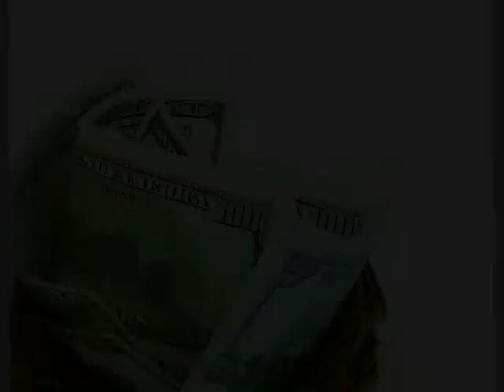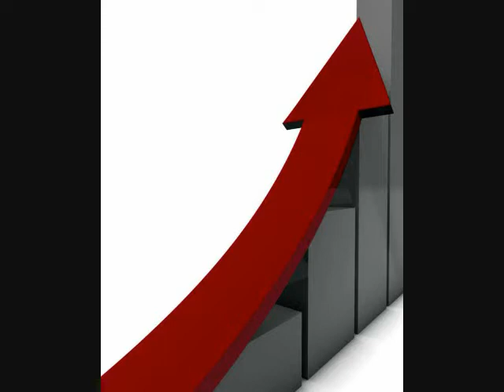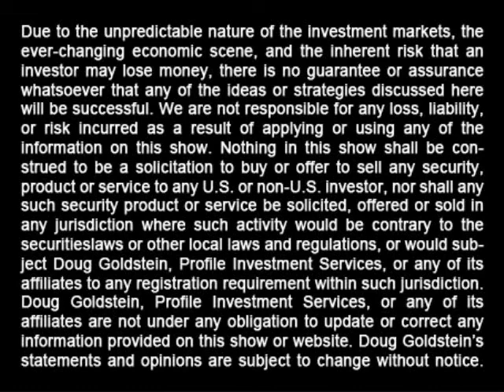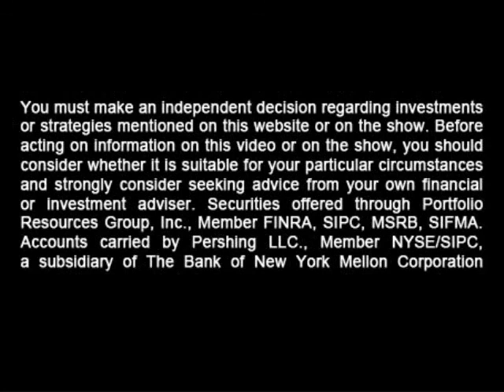Kirk Sorensen - Flibe Energy - interview - Goldstein on Gelt - Feb. 2014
Doug meets Kirk Sorensen, the founder of Flibe Energy. Find out what thorium is and why it could become a major source of energy in the future.